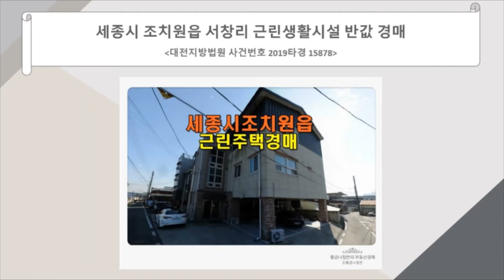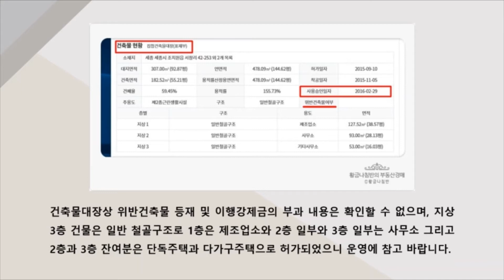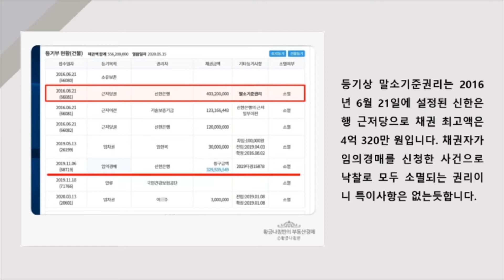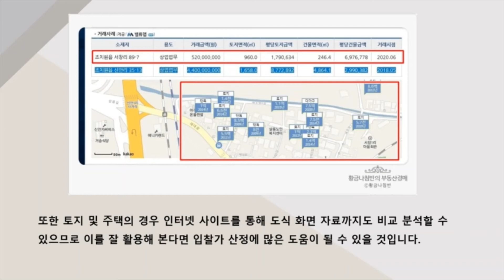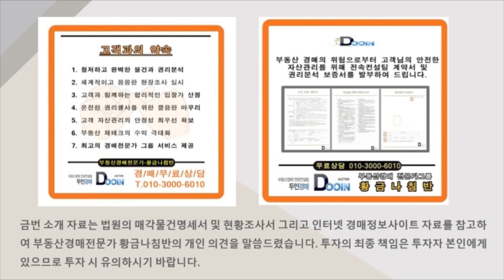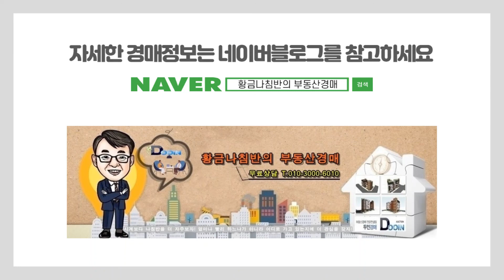[세종시근린시설경매] 세종시 조치원읍 서창리 근린생활시설 반값 경매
세종시 조치원읍 조치원 죽림 푸르지오 아파트 경매
대전지방법원 사건번호 2019타경 109353
1회 유찰 / 감정가 대비 70%
전 회차 낙찰 / 대금 미납
2차 최저가 1억 2740만 원